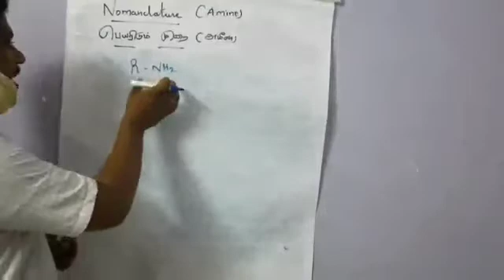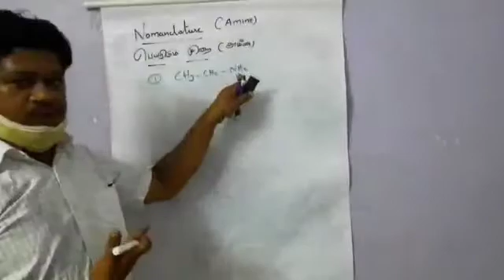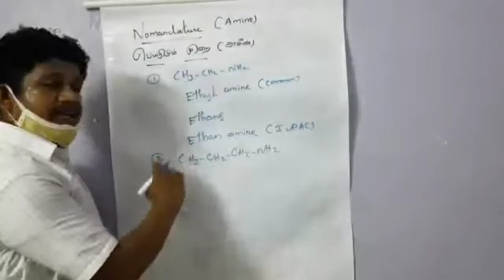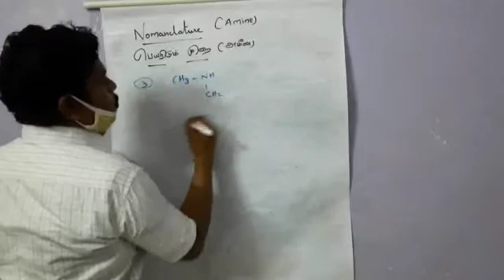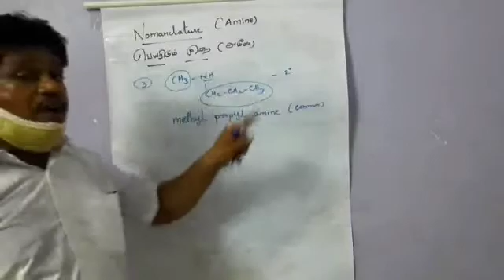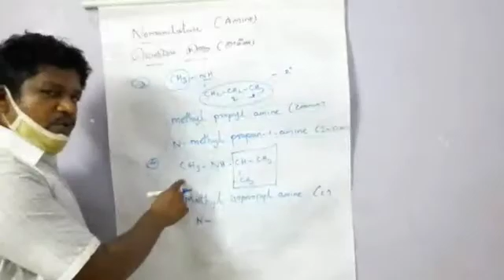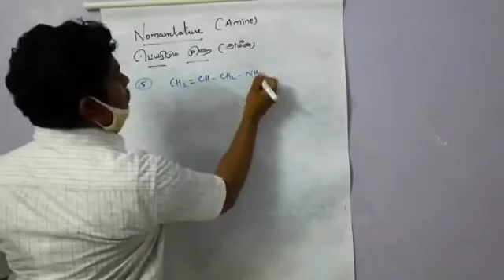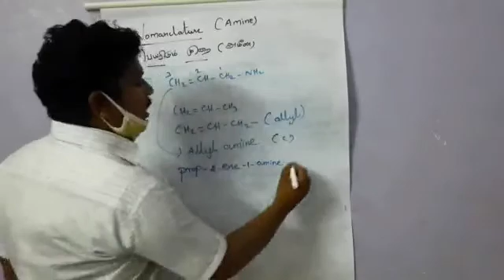Nomenclature of amine group.... அமீன் தொகுதிகளை பெயரிடும் முறைகள்...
FIND THE IUPAC AND COMMON NAME OF AMINE..
PRIMARY AMINE, SECONDARY AMINE, TERTIARY AMINE.
ORGANIC CHEMISTRY
ORGANIC CHEMISTRY
ORGANIC CHEMISTRY...
இந்த வீடியோவில் அமீன் தொகுதி சேர்மங்களின் பெயரிடும் முறைகளை எளிய விளக்கத்தில் காணலாம்.
நன்றி